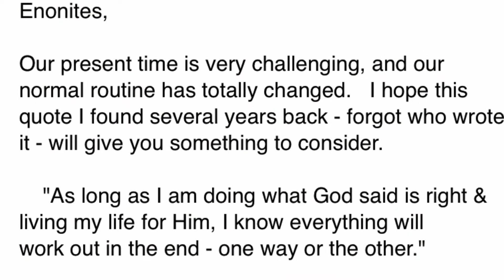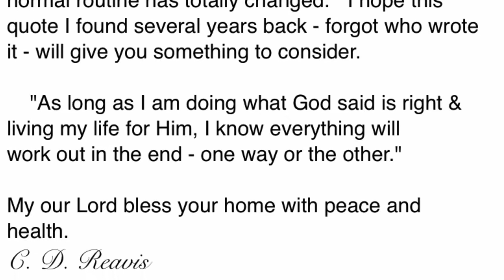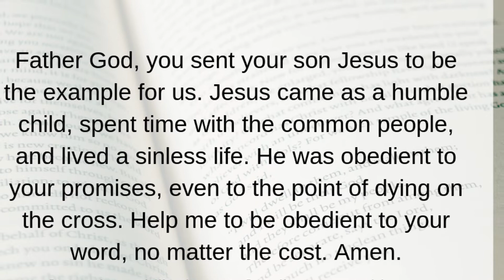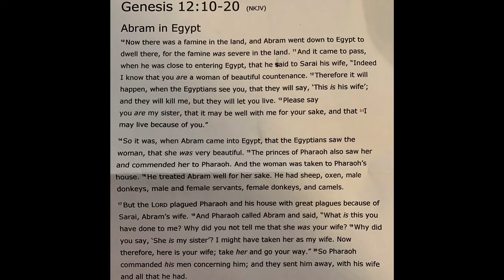Sunday Morning Worship: May 31st, 2020